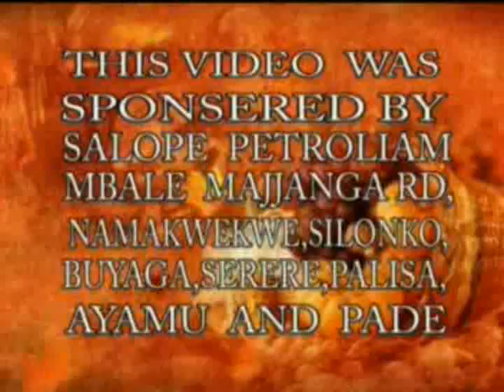Maureen Part 2 video harriet muzaki ft Dr Iddi Masaba bugisunationmusic